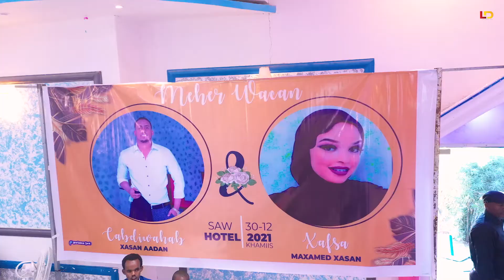Abdiwahaab Iyo Xabsa Meherka